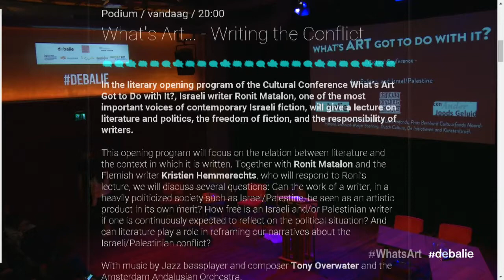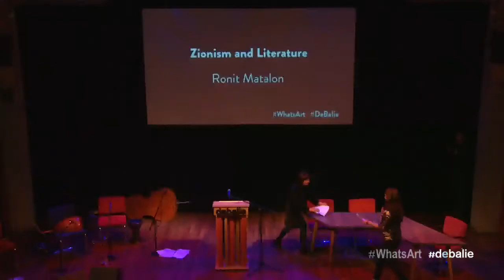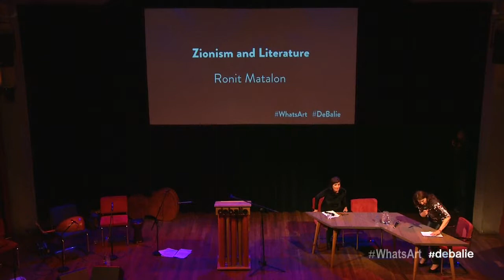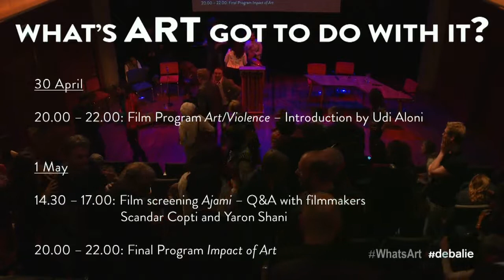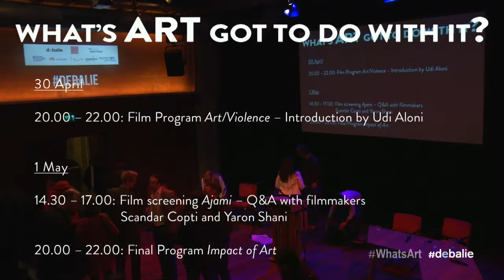What's Art... - Writing the Conflict - Israel / Palestine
In the literary opening program of the Cultural Conference What’s Art Got to Do with It?, Israeli writer Ronit Matalon, one of the most important voices of contemporary Israeli fiction, will give a lecture on literature and politics, the freedom of fiction, and the responsibility of writers.

This opening program will focus on the relation between literature and the context in which it is written. Together with Ronit Matalon and the Flemish writer Kristien Hemmerechts, who will respond to Roni’s lecture, we will discuss several questions: Can the work of a writer, in a heavily politicized society such as Israel/Palestine, be seen as an artistic product in its own merit? How free is an Israeli and/or Palestinian writer if one is continuously expected to reflect on the political situation? And can literature play a role in reframing our narratives about the Israeli/Palestinian conflict?

With music by Jazz bassplayer and composer Tony Overwater and the Amsterdam Andalusian Orchestra.

Ronit Matalon
Ronit Matalon, born in Israel and daughter of Egyptian-Jewish immigrants, is the author of novels such as The Sound of Our Steps and The One Facing Us, and former journalist of the Israeli newspaper Ha’aretz where she worked as a correspondent in Gaza and the West Bank. Her work addresses the deeply-rooted political and social conflicts in Israel, but is simultaneously a collection of stories with universal themes such as love, family relations, and domestic violence.

About 'What's Art Got to Do With It'?

From April 29th until May 1st 30 artists from Israel, Palestine, the Netherlands, and Flanders come together in De Balie for What’s Art Got to Do with It?, a three-day cultural conference -with discussions, film, dance, theatre, and literature– about art in the context of the conflict, and the complex relations between (the) art (scene), government, and public. An in-depth debate about art in which art itself plays a major role. What’s Art Got to Do with It? is organized by De Balie, Dancing on the Edge, and A Different Jewish Voice.

Please also watch:
What's Art... - The Impact of Art - Israel / Palestine